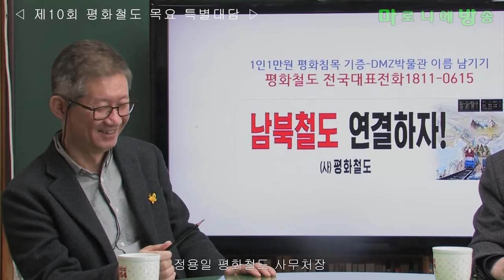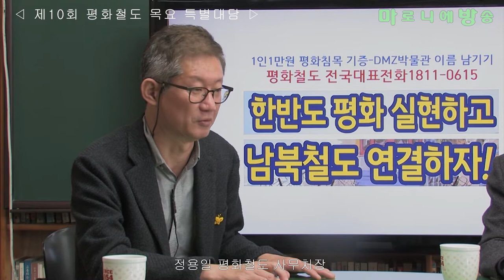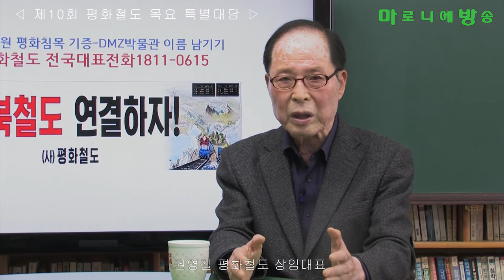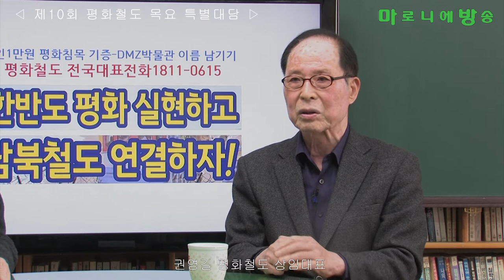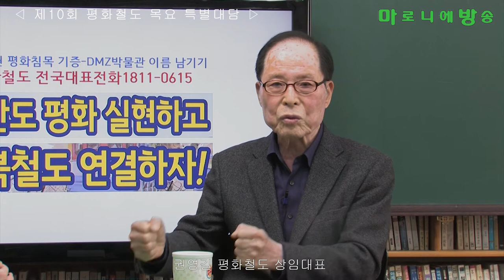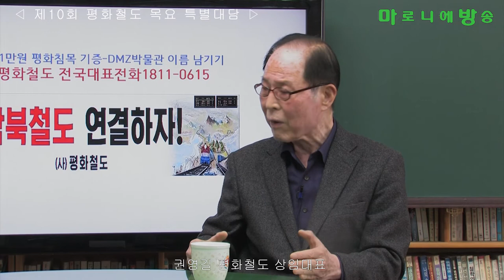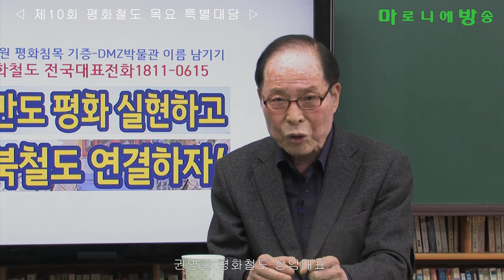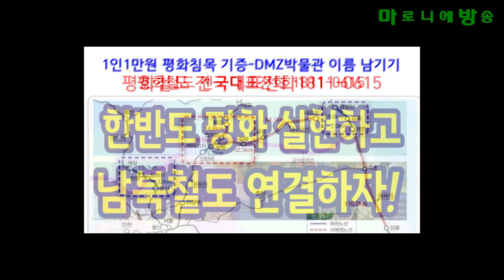[평화철도] 4 15총선 이후 평화협력정책 방향-권영길 상임대표, 정용일 사무처장 / 제10회 평화철도 목요 특별대담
- 4.15총선을 어떻게 평가하십니까? 총선결과에 반영된 민심의 요구는 무엇입니까?
- 집권여당, 보수야당, 진보야당은 각각 앞으로 어떻게 움직일까요? 또 나라와 국민을 위해 어떻게 해야 합니까?
- 정부가 여당의 압승에 힘입어 평화협력정책을 과단성있게 실행해야할텐데요. 어떤 방향과 내용으로 나가야 합니까? 문 대통령에게 한 말씀?
- 북미관계 개선책은 내놓지 않고 김위원장 위중설을 유포하고 한미공중훈련을
재개했는데 그 의도가 뭘까요? 미국 지배층에게 한 말씀?
- 김위원장이 무슨 구상을 깊게 하느라 얼굴을 안 보일까요? 코로나? 경제? 군사? 북쪽 당국에게도 한 말씀?
-4.15총선 이후의 적극적 평화협력정책을 견인하기 위해 민간통일운동과 국민들에게 당부하고 싶은 말씀은?
- 한반도 평화와 남북철도 연결 및 현대화를 위한 평화철도의 올해 사업계획은?